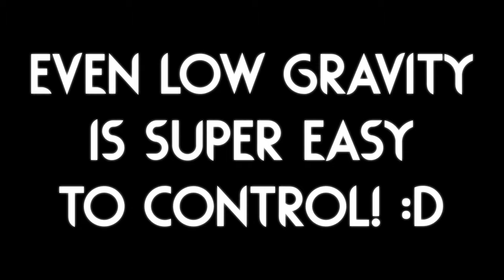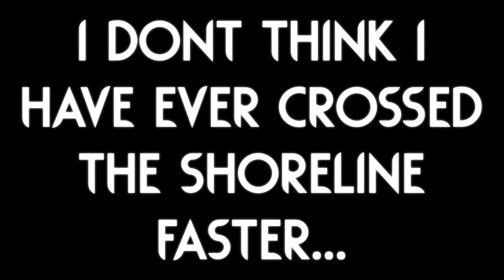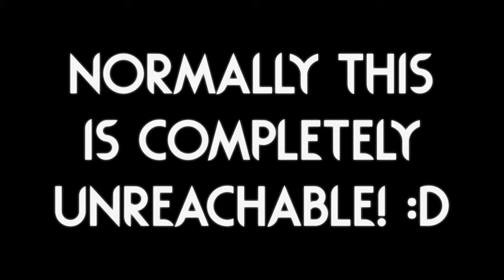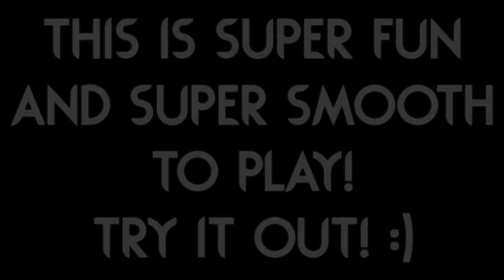WING CAT is HERE! | Rain World Downpour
WOOOO! Wingcat has finally been ported to Downpour! :D
This feels incredibly smooth to play, you feel so FREE while playing with it!
I definitely recommend you give it a shot! :)
I will probably use this slugcat to explore more region mods, it seems really ideal for it! :D

The mod is called "Wingcat Rising" made by "Faeling" and "MusicalMiracle"